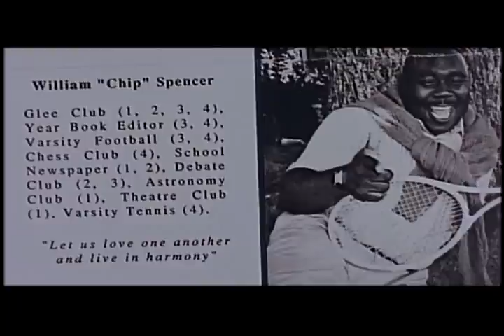Rappers Against Violence - Fear of A Black Hat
Being a gangster isn't fun...